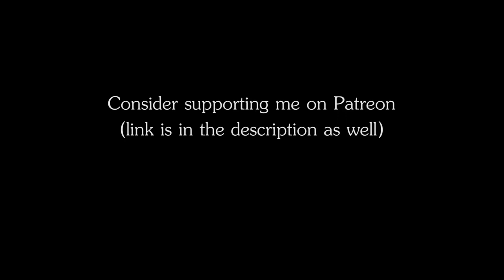RPG | D&D Ambience - Tropical Coast (water, exotic birds, insects, jungle)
RPG | D&D Ambience - Tropical Coast
The ambience of a sea coast on an exotic, tropical, jungle-covered island.

Plot ideas for this ambience:
- stranded on an uninhabited island
- pirate adventure
- a stop on a sea voyage
- looking for an ancient treasure
- arriving on the lost continent of an ancient civilization